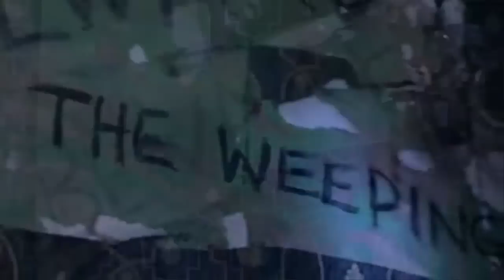Blink - Chameleon Circuit - Doctor Who MV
Song: Blink
By: Chameleon Circuit